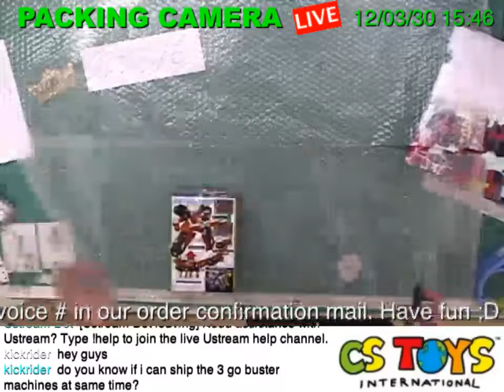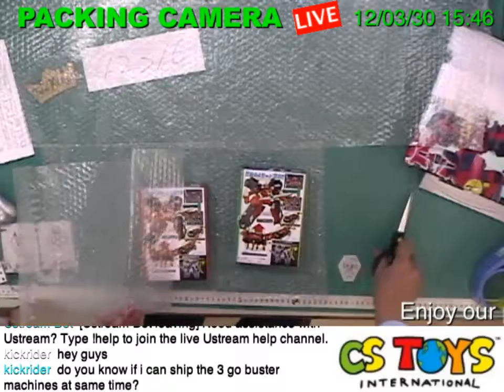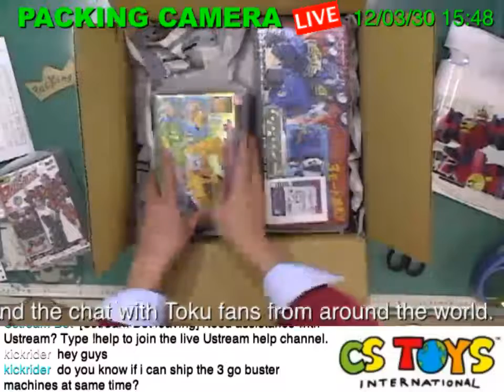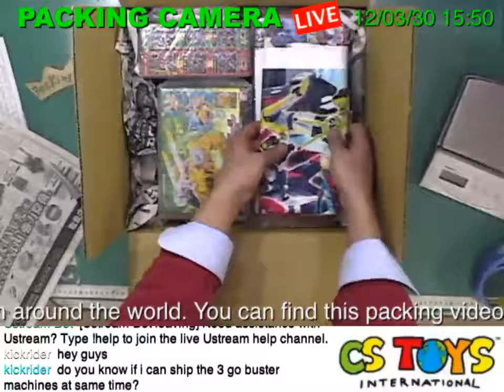422316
【SEARCH ITEMS BEFORE AND AFTER PACKING】
CS Toys International!